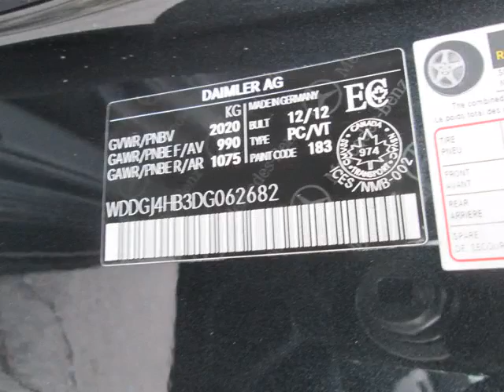Mercedes-Benz Newmarket - 2013 Mercedes-Benz C250 Coupe